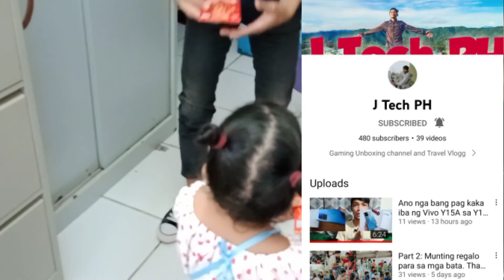NAMASKO KAMI + NAG CELEBRATE NG CHRISTMAS SA RESORT Vlog#74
Sinamahan namin mamasko anak namin sa mga ninong at ninang tapos doon kami nag celebrate ng pasko sa resort